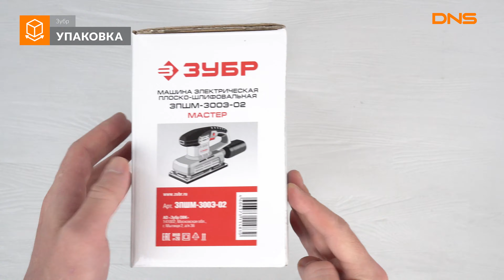Распаковка виброшлифмашины Зубр ЗПШМ-300Э-02 / Unboxing Зубр ЗПШМ-300Э-02